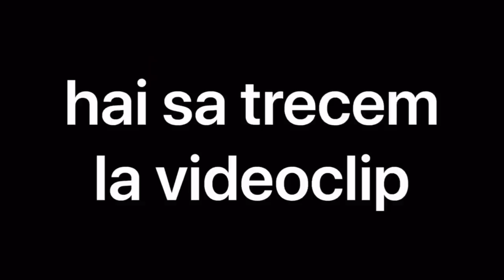ASIA EXPRESS PE MANELE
0:00
0:16
0:29
0:47
1:19
1:31
1:45
2:00
2:15
2:40
3:05

Etichete:
testul manelistului
manele
manele vechi
florin salam
florin salam 2020
carmen de la salciua
jador
adrian minune
asiaexpress
asu
liviu guta
vali vijelie
iumor
antonio pican funny moments
antonio pican
atentie cad mere
colo
link
selly
gami os
5 gang
horhe
horhe alexinho
jorje
speak
imogen
theo
abi
lucy
music
romania
global record
dau moda
dani mocanu
rovision
se misca pe bit